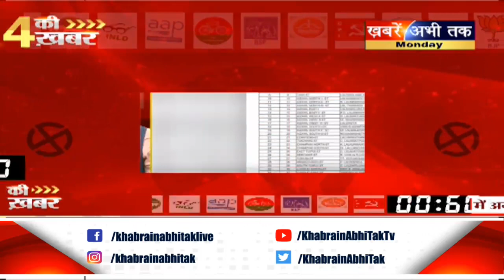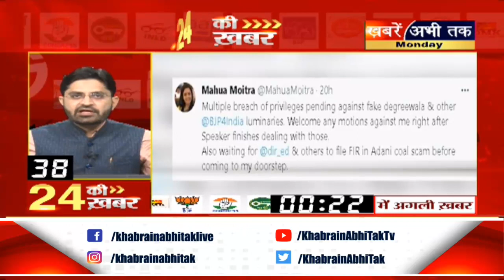Amit Shah का Congress पर हमला, Mizoram में Rahul Gandhi ने फूंका चुनावी बिगुल… देखिए 24 की ख़बर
अमित शाह का छत्तीसगढ़ सरकार पर बड़ा हमला
चुनाव की तैयारी में जुटी बीजेपी
मिजोरम दौरे पर राहुल गांधी
नरेंद्र सिंह तोमर का कांग्रेस पर हमला
'इनेलो को लोगों ने दिया नकार'